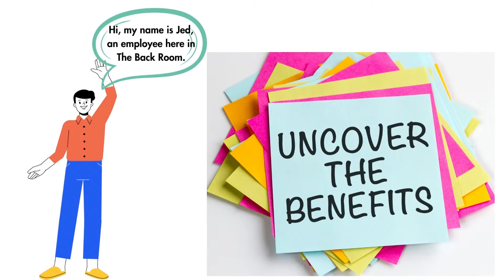Onsite Perks at The Back Room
*Perks/benefits We Offer

• HMO on your first day + Free 2 dependents on your 2nd year
• 20 Annual Leave Credits
• Birthday Leave
• 13th month pay
• Government mandated benefits
• Travel Subsidy Allowance (for onsite employees)
• Free accommodation (for onsite employees who are within a certain distance from the office)
• Free Shuttle service (provided by CDC | for onsite employees)
• Free Lunch (For onsite employees)
• Free Uniform (For onsite employees)
• Weekly Treats (For onsite employees)
• Onboarding Training
• Perfect attendance bonus (For onsite employees)
• Performance-based salary increase
• Discretionary incentive compensation based on client or individual performance
• Hybrid or WFH setup option, subject to client approval